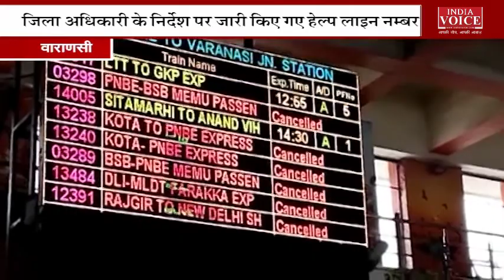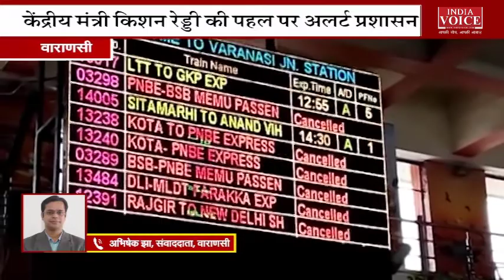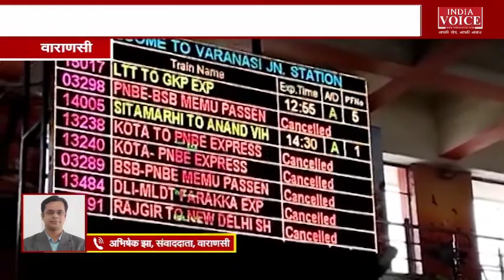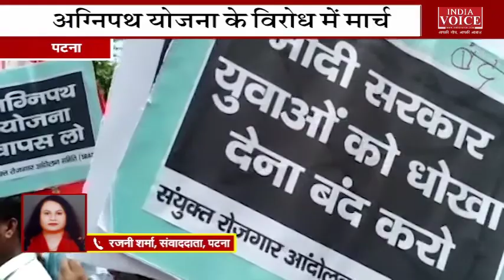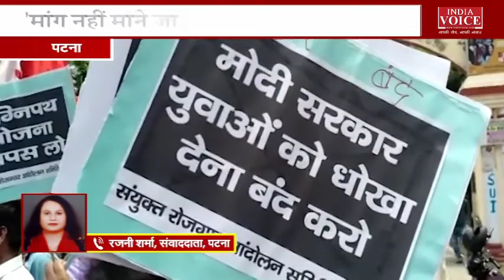देखिए दोपहर 1 बजे तक की बड़ी खबरें indiavoice पर Yogesh Pandey के साथ | UK, UP, Bihar, JK News